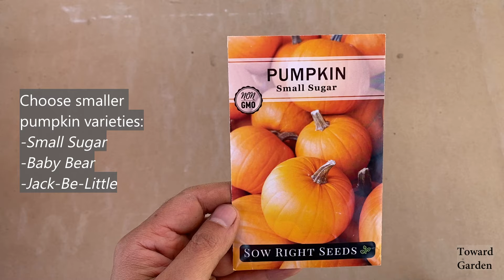How to Grow Pumpkins in Containers from Seed | Easy planting guide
Easy step by step guide on how to grow pumpkins in containers and grow bags from seed to harvest.
Includes growing in fabric pots or grow bags, and how to make trellis to grow pumpkins vertically in pots.
Questions? please use the comment section.